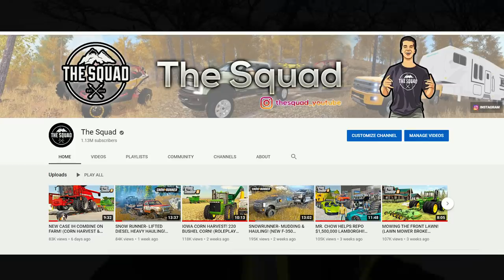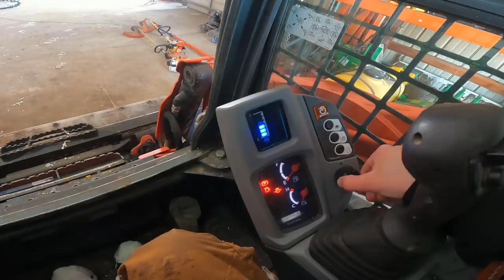Snowmobiling & Pushing Snow after Blizzard!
We got hit with a little less than a foot of snow! And we got the C&A Pro skis put on the sleds at the perfect time, and dad had a little/major snowmobile crash. At the end of the video I also did a farm update, about equipment, the building & future videos that some have commented about. Hope you guys enjoy!

I put the XPT Skis on the 2012 Arctic Cat XF 800, and then put the RZ Skis on the 2010 Arctic Cat Crossfire 800. Both handled so much better than the stock skis on these sleds, especially on corners. Spencer and I always joke that if my Dad had them on his sled maybe he wouldn't of gotten pushed into that ditch.

I try to always reply to comments in the first 48 hours, so if you have any questions or comments I at least can see it then. Thanks!